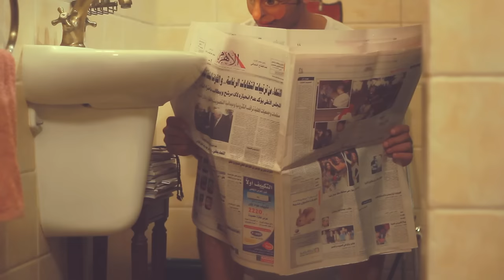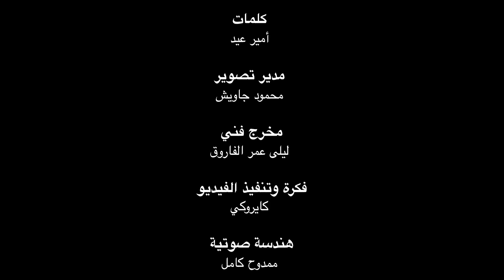كايروكي - وانا مع نفسي قاعد | Cairokee - Wana Maa Nafsy Aed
This video was directed by Amir Eid in 2012 and was filmed in streets of Maadi.
DOP Mahmoud Gawish
Art Director Layla Omar El Farouk
Cairokee
Adam El Alfy-Bass Guitar
Sherif Hawary-Electric Guitar
Tamer Hashem-Drums
Sherif Mostafa-Keyboard
Amir Eid-Vocal & Acoustic Guitar

Lyrics By Amir Eid